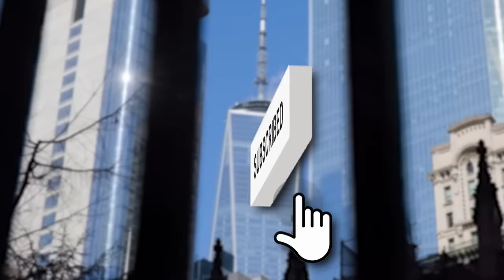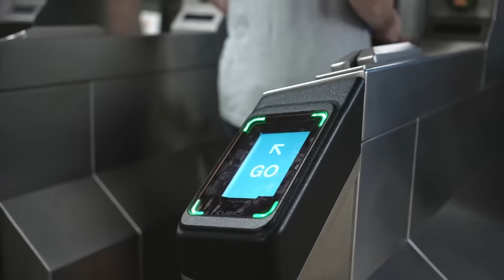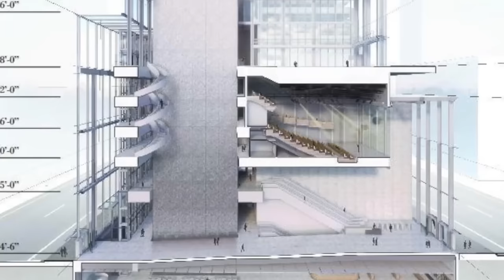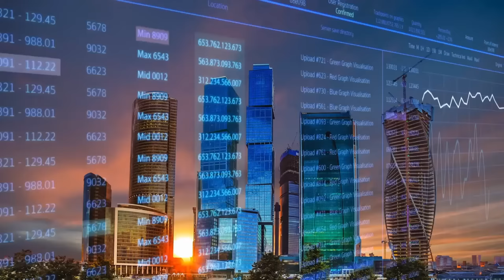How New York's Skyline Will Change by 2030! Huge New Skyscrapers Will Radically Change the Skyline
With the most buildings in the world, New York has long been distinguished by its skyscrapers. The skyline of NYC already includes some of the world's highest skyscrapers, but construction on many new structures is still underway. These future supertall skyscrapers will be higher and larger than the current ones in New York City. With new construction on the way, the city's famous skyline will change dramatically by 2030.

In this video, we will discuss the highest buildings presently under development in New York. We will provide all of the information on these new towers, including the architects and interior designers, as well as the expected cost and completion date. We'll take you inside these opulent towers and show you the amenities they have to offer!

00:00 Intro
01:01 270 Park Avenue
02:18 Two World Trade Center
03:49 350 Park Avenue
05:07 Tower Fifth
06:22 Affirmation Tower